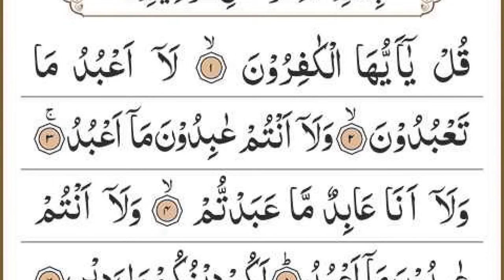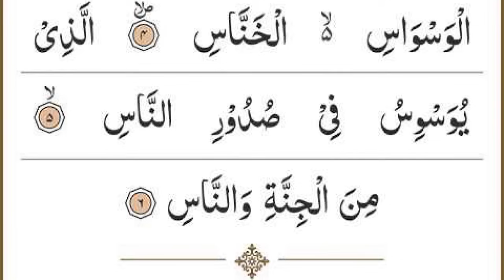Manzil Dua | منزل Ep 254 (Cure and Protection from Black Magic, Jinn / Evil Spirit Possession)